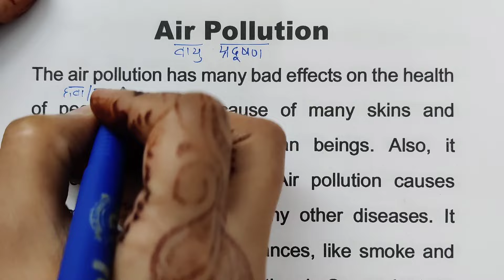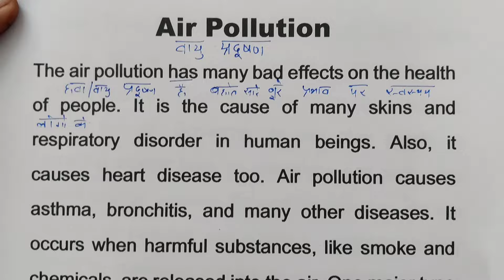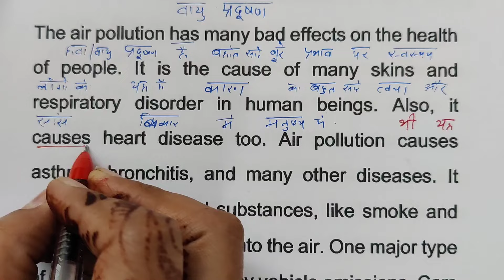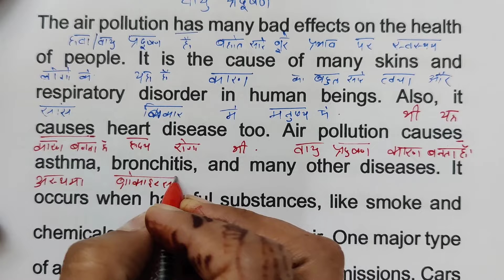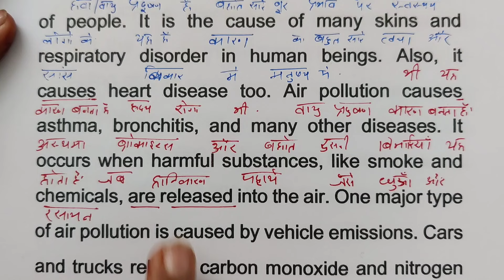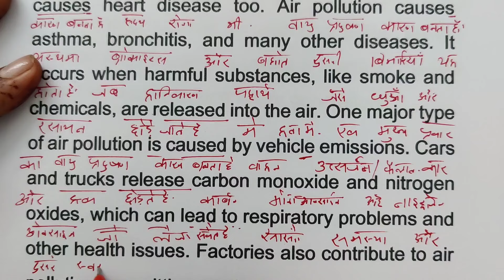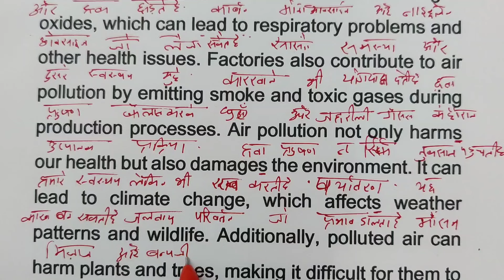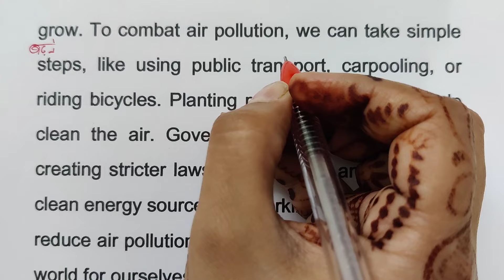इंग्लिश पढ़ना कैसे सीखे / English Bolna kaise Sikhe / Spoken English practice/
➤Teacher : Sheetal Narang
➤Digital : Mahatejas Global Media
➤Managed By : Mahatejas Global Media

English Bolna kaise hai,
Translation English to Hindi,
English Grammar,
Tenses in English,
Live classes,
Shuruat se english Bolna kaise hai ye
Zero se english padhna kaise Sikhe,
इंग्लिश किताब पढ़ना कैसे सीखे,